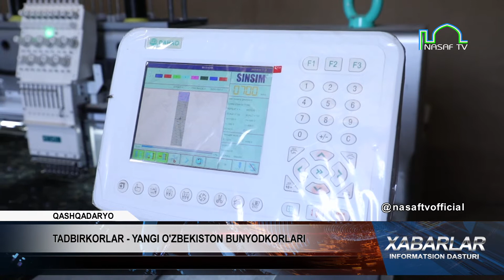TADBIRKORLAR - YANGI O'ZBEKISTON BUNYODKORLARI